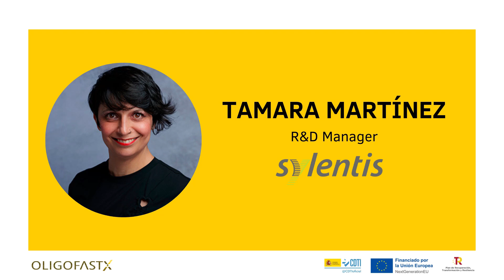TAMARA MARTÍNEZ tells us about the impact of OLIGOFASTX on the industrial fabric in Spain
During the assembly held last March, TAMARA MARTÍNEZ took a few minutes to talk to us about the impact OLIGOFASTX is having in creating an industrial fabric for the development of oligonucleotide-based therapies.

OLIGOFASTX is a comprehensive platform for the sustainable development of oligonucleotide-based therapies funded by the Misiones Ciencia e Innovación program.